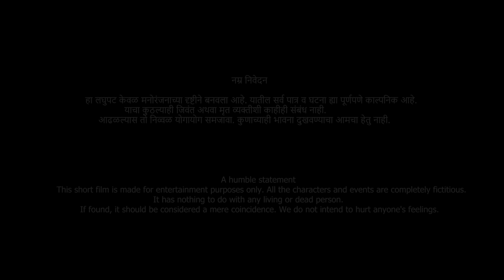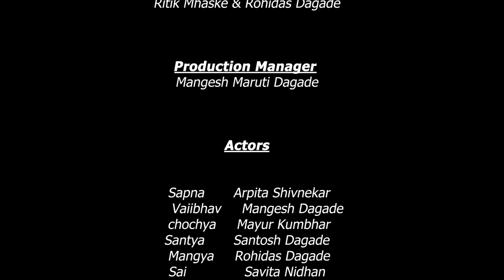वेड तुझ्या प्रेमाचे || पर्व दुसरे भाग १५|| Ved Tuzya Premache ||Epsode 15 || Marathi Web Series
मित्रांनो “ वेड तुझ्या प्रेमाचे " पर्व पाहिले याला ज्याप्रमाणे प्रेम दिले तसेच पर्व दुसऱे याला ही भरभरून  प्रेम द्या.